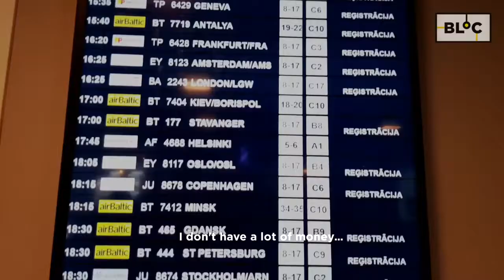Finland - An Fhionlainn | BLOC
Ceantar dhúchais Santaí? An Fhionlainn!

Chuaigh Natalia AKA ann chun blaisín den tír álainn seo a fháil.